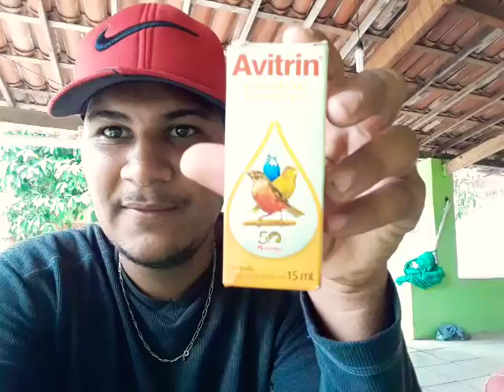Alimentação para papa-capim